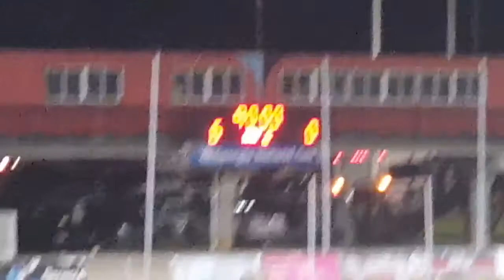Silverbacks vs AFC Mobile Vlog (4/14/18)